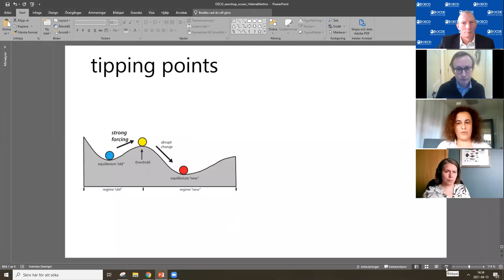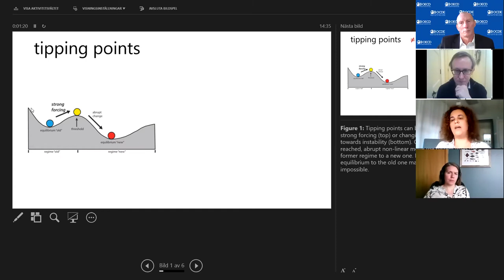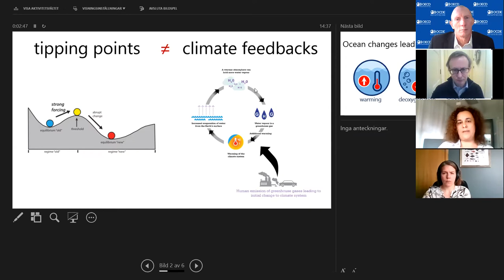Resilience and the Ocean-Climate Nexus - Expert Workshop, Day 1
This expert workshop is part of the OECD Horizontal Project on “Climate and Economic Resilience in the Low-carbon Transition”.

The ocean and climate are inextricably linked, with the ocean being both an important carbon sink and also a source of emissions through diverse ocean-based economic sectors. The ocean is also a critical social and economic resource with around 40% of the world’s population, or around 3 billion people, living within 100km of the coast, many of whom depend on the coastal zone and the ocean for their livelihoods. Several potential climate tipping points threaten the stability of the ocean economy. These include runaway loss of ice sheets that accelerate sea level rise and the disabling of the ocean circulation system. These tipping points can form a cascade, with each one triggering others, creating an irreversible shift to a hotter world and with key implications for the global economy.

Attention and research into this climate-ocean nexus has grown in recent years, but further research by the global policy community is needed to better inform this nexus and further expand the knowledgeable audience to OECD policy-makers. How can the ocean – and the essential ecosystem services it provides – be made more resilient to impacts of climate change? What are key avenues for reducing emissions from ocean-related sectors? And how can nature-based solutions help to build coastal resilience while also contributing to emissions reductions?

• Session 1: Climate impacts and resilience in the ocean context
• Session 2: Sharing OECD country experiences on ocean climate impacts and resilience
• Session 3: Policy approaches for building economic and climate resilience in the ocean context post-COVID-19
• Session 4: Building resilience though nature-based solutions

The expert workshop benefited from funding from Portugal and is co-hosted by the Portuguese Delegation to the OECD and the OECD Environment Directorate.